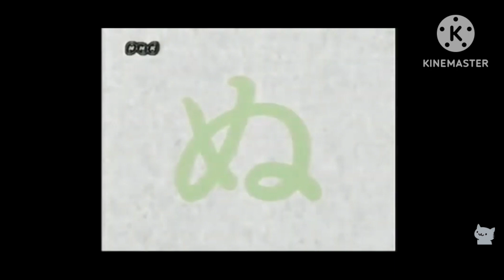noot noot | japagana